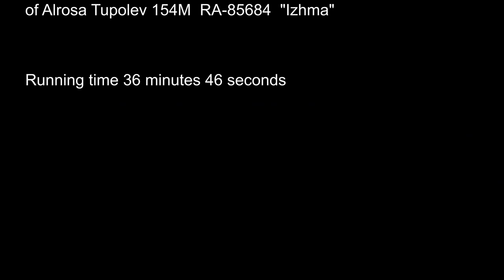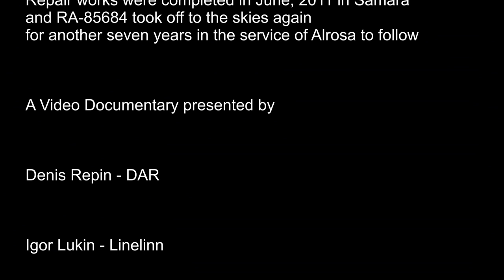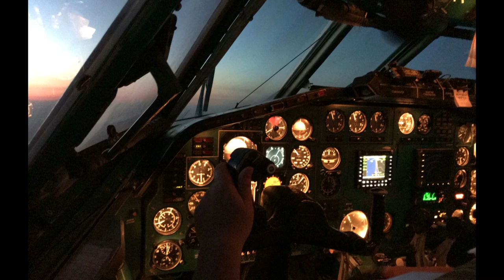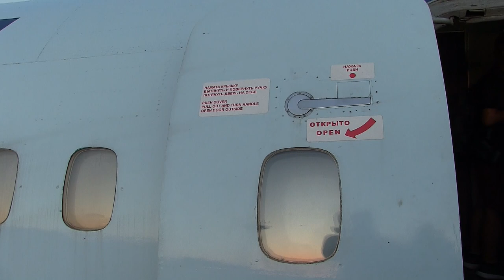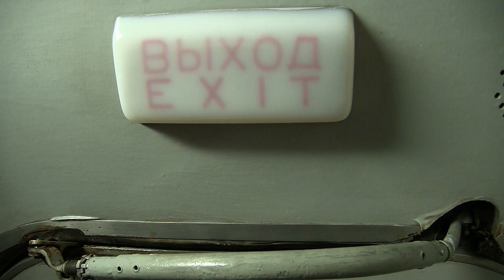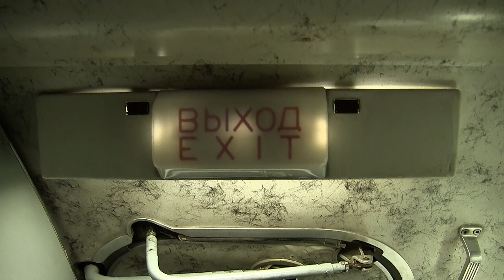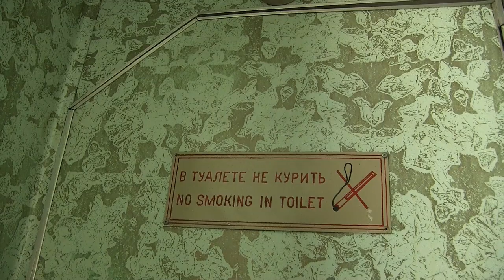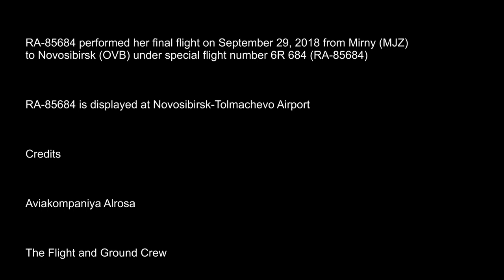THE SIGHT & THE SOUND 2/4 : Flight onboard Alrosa TU-154M RA-85684 from Sochi (AER) to Moscow (DME)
FLIGHT #2/4 ALROSA TU-154M RA-85684 SOCHI (AER) – MOSCOW (DME), AUGUST 19, 2018

This video has been remastered and substantially improved in Sight & Sound and replaces the video published in 2018.

Announcements on Social Media for event flights on Soviet Classics within Russia always come on too short notice.

Getting a visa, getting leave from your employer, shifting plans, especially if you live as far as Japan, are the most common reasons for a “No No”.

After missing the Kosmos TU-134 pleasure flight from Zhukovsky, there was another announcement that the Izhma TU-154M RA-85684, operated by Alrosa Avia would perform a Farewell rotation from Moscow to Sochi on a weekend in August.

I had barely four weeks ahead for planning, yet the decision was clear, this opportunity was not to be missed, by all means.

Simon De Rudder and Mikhail from Alrosa were the mastermind behind this idea and after getting my Russian Tourist Visa, it was off to Moscow from Tokyo via Frankfurt.

In 2018 Alrosa is still operating scheduled flights on TU-154, TU-134, AN-38, AN-24 and helicopters from their operational bases in Mirny and Udachny.

Sampling these beauties would require a 10 day itinerary, which I am simply unable to afford, not taking into account the usual unexpected changes on short notice.

Making things worse, filming and photographing opportunities are extremely limited on these remote locations.

A foreigner travelling alone without prior official arrangements, is always under suspicion and high risk.

This Sochi rotation proved to be the perfect and very reasonably priced alternative for a bunch of likewise minded avgeeks.

This video features the return flight 6R 9994 onboard TU-154M RA-85684 from Sochi (AER) to Moscow (DME) on August 19, 2018.

This video is the uncut and original version.

History of Tupolev 154M  RA-85684  "Izhma"

Airframe 90A851 was manufactured on October 12, 1990 and delivered to the East Siberian Division of Aeroflot Soviet Airlines on October 30, the same year and registered CCCP-85684.

CCCP-85684 was newly registered RA-85684 and operated for Chita Avia after 1993 and was leased to Sayany on September 21, 1998, however stored shortly thereafter on October 13, 1998 under the name of Avia Express Cruise until April 28, 1999.

RA-85684 was acquired one month later on May 28, 1999 by Alrosa (Aviakompaniya Alrosa), a subsidiary of the Alrosa Mirny Diamond Corporation, formerly Alrosa Mirny Air Enterprise, based in Polyarny and Mirny.

On September 7, 2010, RA-85684 was operating flight 6R 514 from Polyarny - Udachny Airport (PYJ) to Moscow (DME) and suffered a complete failure of the electrical system in-flight, resulting in loss of control of navigation devices and fuel pumps.

A successful emergency landing was made at closed Izhma Airport, but the aircraft overran the overgrown runway and was substantially damaged.

All 81 people on board escaped uninjured.

The aircraft was under the command of Captain Andrey Lamanov, later awarded the title "Hero of the Russian Federation".

This aircraft was flown via Ukhta (UCT) to Samara (KUF) on March 24, 2011 for repairs and returned back to service on June 16, 2011 for seven more years.

Flights 6R 9993 on August 18 and 6R 9994 on August 19, 2018 were operated in honor of the first flight of the TU-154 and the Day of Civil Aviation, under command of Flight Captain Andrey Lamanov.

RA-85684 performed her final flight on September 29, 2018 from Mirny (MJZ) to Novosibirsk (OVB) under special flight number 6R 684 (RA-85684).

RA-85684 is displayed at Novosibirsk-Tolmachevo Airport.

Enjoy with me the Sights and especially the Sounds of one of the last flights onboard a passenger service TU-154M.

Flight details

Flight : 6R 9994
Date : Sunday, August 19, 2018
Aircraft : TU-154M
Registration : RA-85684
Former Registrations :
- CCCP-85684 (Aeroflot)
- RA-85684 (Chita Avia, Sayanyi, Avia Express Cruise)
Built : 1990
From : Sochi (AER)
To : Moscow (DME)
Flying time : 1 hour 52 minutes
Flying distance : 1.392 km
Altitude : 11.590 / 11.582 / 11.617 / 11.577 / 11.567 m
Speed : 1.143 km/h
Flight Captain : Lamanov, Andrey
First Officer : Shatalov, Gennadiy
Flight Engineer : Bogdanov, Mikhail
Navigator : Aleksandr, Yakub
Cabin Crew : Busarkina Arndt, Natalya
Cabin Crew : Belous, Viktoriya
Cabin Crew : Smyshlyaeva, Irina
Cabin Crew : Volkova, Irina
Cabin Crew : Nedrigaino, Mariya